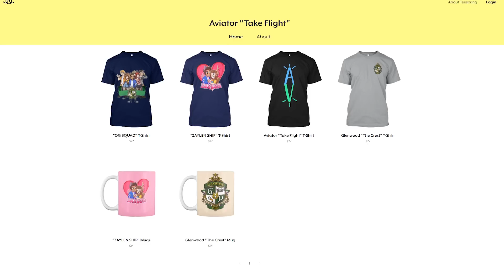Alpha's Choice | Glenwood Prep S4 [Ep.4] | Minecraft School Roleplay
Alpha's Choice | Glenwood Prep S4 [Ep.4] | Minecraft School Roleplay w/ AviatorGaming

►Production:
Produced by: AviatorGaming

In this Minecraft Roleplay, you get to witness the journey of 4 kids go through Minecraft School at Glenwood Prep. Minecraft will never be the same in this roleplay!